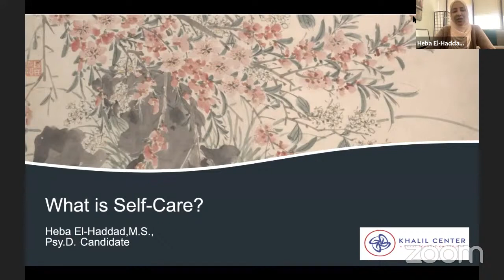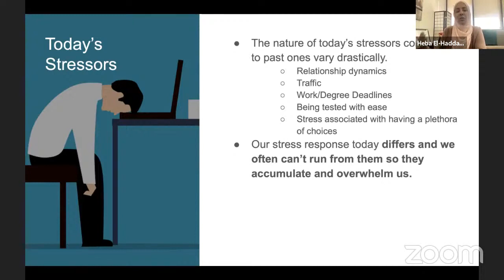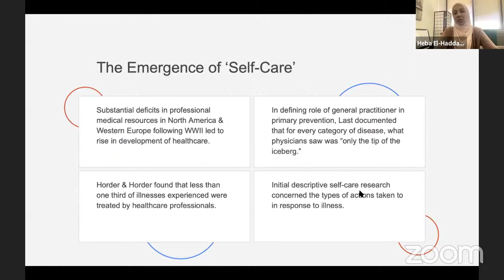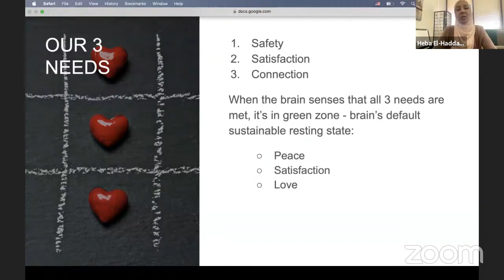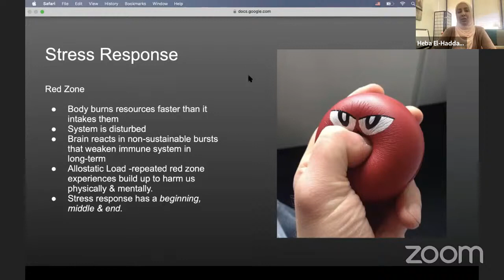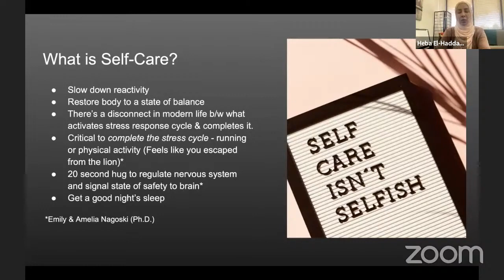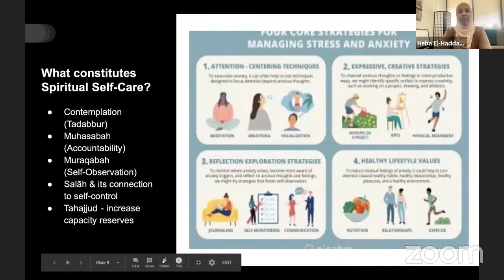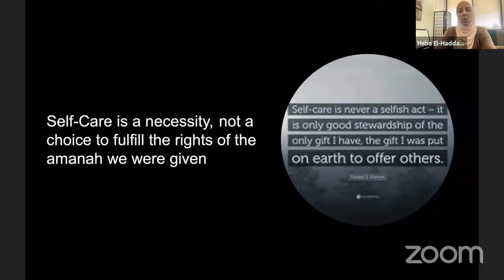What is Self Care? | Heba El-Haddad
In this virtual workshop, Sister Heba El-Haddad, a psychotherapist with a Master's degree in Clinical Psychology and who is currently pursuing her doctorate degree in Clinical Psychology, gives spiritual insight into self-care. Self-care is the process of taking care of oneself with behaviors that promote health and active management of illness when it occurs. All individuals engage in self-care daily with food choices, exercise, spirituality, sleep, and dental care.

This talk was hosted by the North American Islamic Shelter for the Abused (NISA) and delivered via the Muslim Community Center - East Bay (MCC East Bay) in Pleasanton, California on March 27, 2021. Farzana Javed, Executive Director of the NISA Shelter, facilitates this discussion.

MCC proudly works with the North American Islamic Shelter for the Abused (NISA), which shelters women fleeing abuse and provides skills and resources to become self-sufficient.

MCC partners with regional organizations like the North American Islamic Shelter for the Abused (NISA) to provide shelter, mental health counseling, and social services to a vulnerable community that the MCC is honored to help serve.